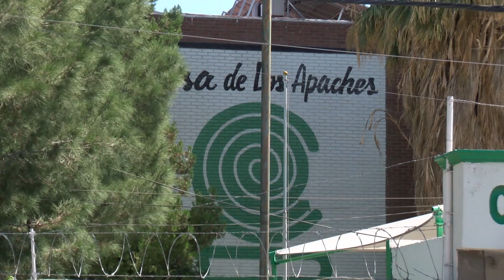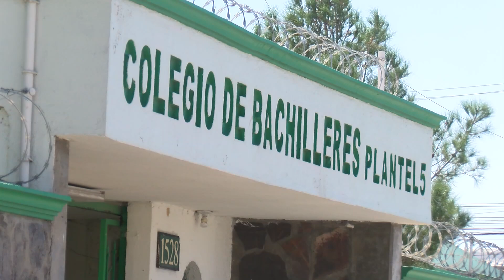Menor se trepa en techo de plantel amenazó con lanzarse; fue rescatada